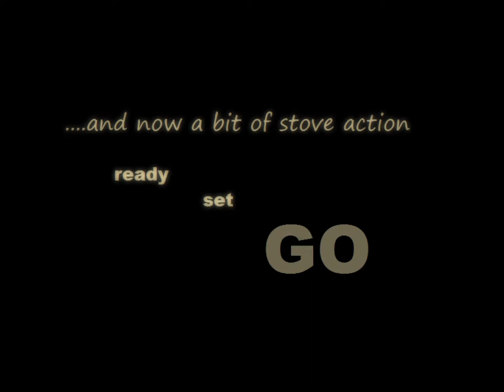A short overnighter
Just gettin' out to get out. Trying a new cot (stretcher) and a pie iron.  The Browning cot was very comfortable and the pie iron worked as advertised.
A bit of stove video for my mate Richie Heath;